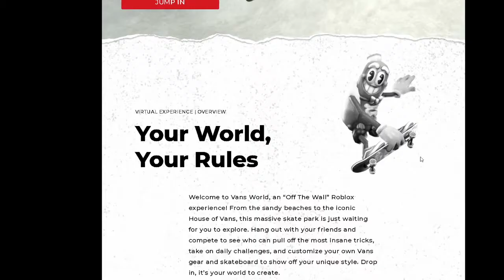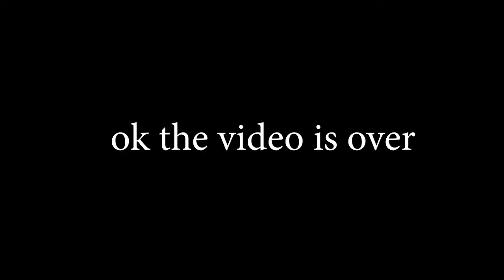Roblox vans event is the funnest event we've had in a long time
dude glizzy